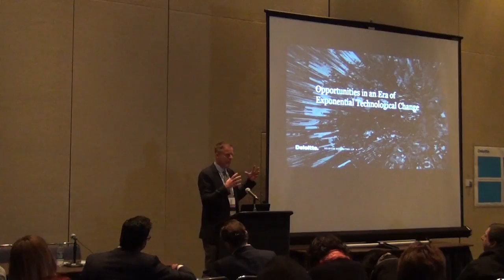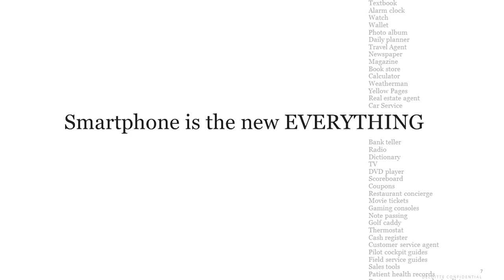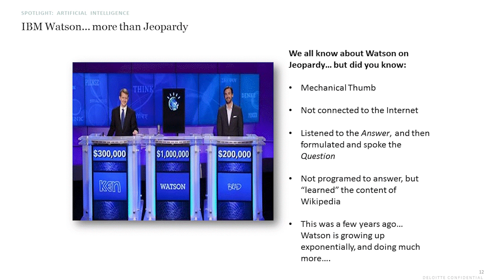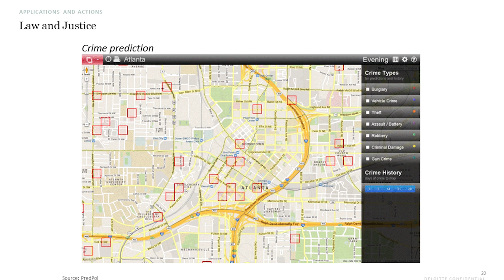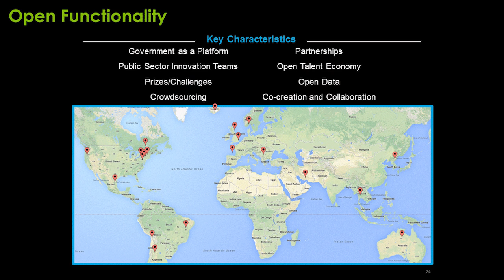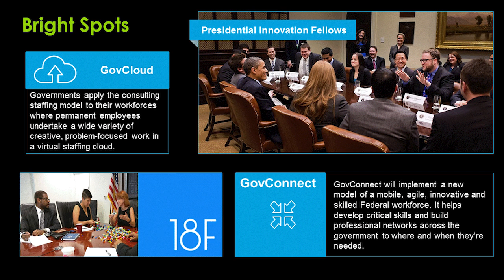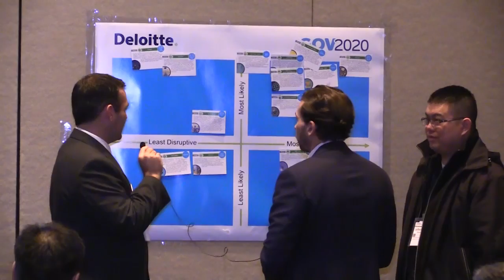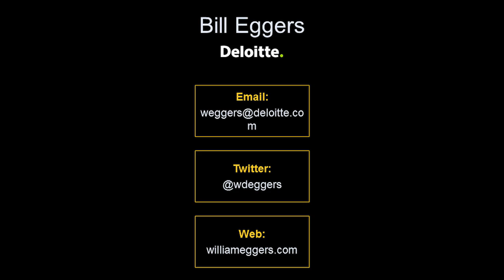GT2016 Session 2: Deloitte - Embracing Exponential Forces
10am-Session 2: Embracing Exponential Forces: A Leader's Call to Government Transformation
Speakers: Bill Eggers, Director Deloitte
Josh Nisbet, Director Deloitte
Markus Shingles, Principal Deloitte

Description: Government organizations are struggling to remain relevant and successful in our era of unprecedented technological, social, economic, environmental and geopolitical change. It's not sufficient to merely address the urgent pressures they face today; all must seek to "see beyond the horizon" to understand, anticipate, and harness the forces of change that may not yet be obvious. Disruption arises from technology and organizational trends evolving in exponential acceleration. In partnership with Singularity University, a Silicon Valley-based institution dedicated to the study of Exponentials, join the Deloitte team in this session facilitated by award winning author Bill Eggers and explore YOUR opportunities--and threat mitigation strategies--of disruption your organization now faces. In this 90 minute session we will engage in general and group discussions about the disruptive forces in play and how you can prepare and transform your organization into a culture that embraces transformation.

Expected Outcome: Leaders attending this session will 1) learn about the exponential change their organization faces, 2) discuss with their peers proven methods of personal and organizational change, and 3) create a mini "playbook" to take with them that will include an "opportunity and threat mitigation" strategy to help their organization transform.

Intended Audience: Leadership and executive staff who want to dive boldly into the wave of exponential forces providing great opportunity--or threat--to civic engagement of government.

This video was filmed at the Feb 3, 2016 Government Transformation Conference in Sacramento, CA